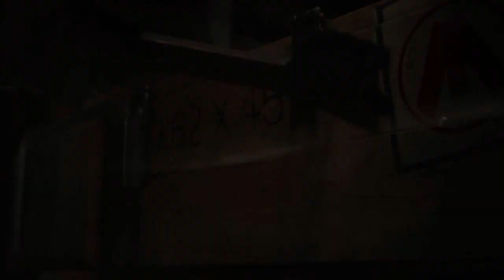Martini Henry Slaughter Gang!!!!